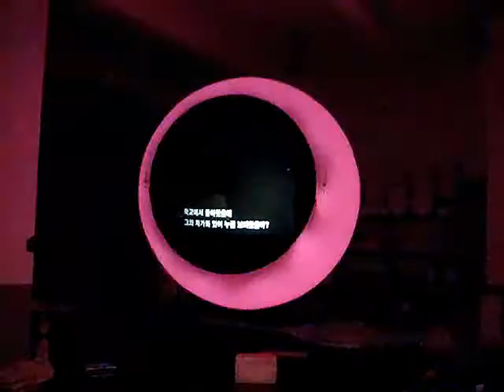Big Eye Video-Rainbow.wmv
Big Eye Video